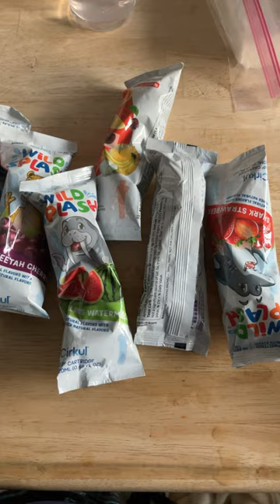Trading the wild splash cheetah cherry cirkul flavor